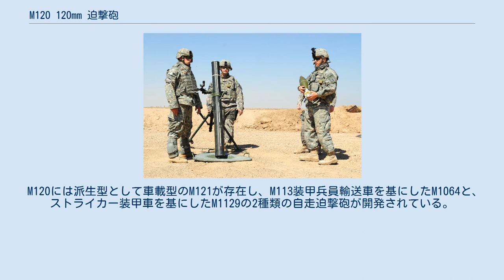M120 120mm 迫撃砲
イラク戦争でのM120迫撃砲 M120 120mm迫撃砲（M120 120mm mortar）は、イスラエルのソルタム社が開発し、アメリカ陸軍で使用されている重迫撃砲である。
 イスラエルのソルタム・システムズ製ソルタムK6 120mm迫撃砲のライセンス生産品で、1991年にM30 107mm迫撃砲の後継として制式採用された。
 M30迫撃砲よりも軽量かつ大威力であり、砲身はM30迫撃砲やフランス製120mm迫撃砲 RT（海兵隊が採用）と違って、ライフリングの刻まれていない滑腔砲である。
M303 サブ砲身を挿入することで81mm迫撃砲弾を使用することもできる。
 移動時にはトレーラーに搭載してハンヴィーで牽引するが、120mm迫撃砲 RTと違って砲本体に車輪が付属していない分、移動と設置の準備にやや時間がかかる。
 M120には派生型として車載型のM121が存在し、M113装甲兵員輸送車を基にしたM1064と、ストライカー装甲車を基にしたM1129の2種類の自走迫撃砲が開発されている。
 M1129には、同じくソルタムで開発された迫撃砲の発射の衝撃を吸収する自動駐退復座システムであるCardomがM121の砲架として採用され搭載されている。
 M1064 120mm自走迫撃砲 M1129 120mm自走迫撃砲 諸元 性能 砲弾・装薬